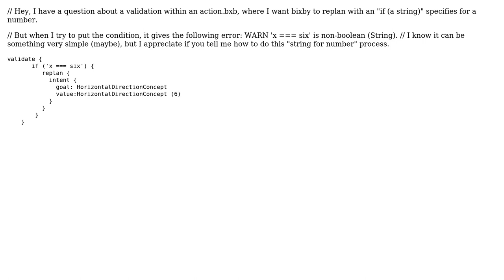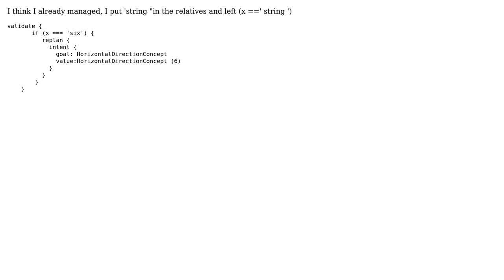Validates if with string for number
With thanks & praise to God, and with thanks to the many people who have made this project possible! You are responsible for your own actions.